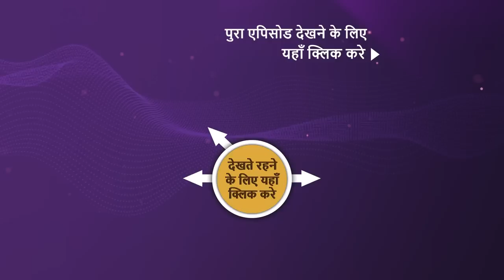Anchors ने Show में जमाया रंग! | The Kapil Sharma Show 2 | Anjana Om Kashyap | Ep 304 |18 Feb 2023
Synopsis: Anchors ने Show में जमाया रंग!
Kapil Sharma opened the show with a blast. He heartily welcomes the famous superstar anchors Anjana Om Kashyap, Shweta Singh, and Chitra Tripathi. Taking the entertainment quotient a notch higher on Mahashivratri eve the anchors enjoy a joyful evening with Kapil and the team.

Show Name: The Kapil Sharma Show Season 2
Guest Names: Anjana Om Kashyap, Sweta Singh , Chitra Tripathi
Host: Kapil Sharma, Archana Puran Singh
Episode: 304 - 18 Feb 2023
Producers: Kapil Sharma